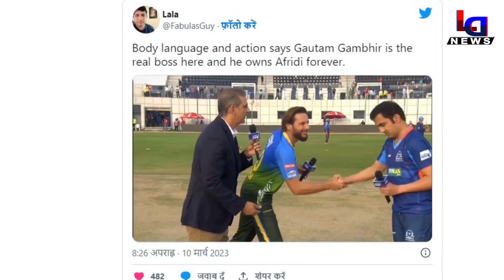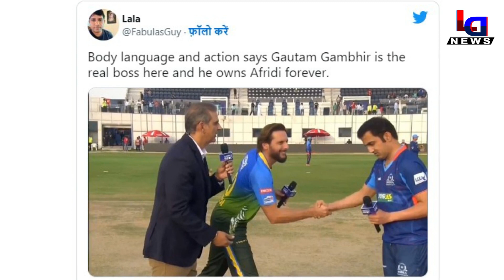Legends League Cricket : Gautam Gambhir and Shahid Afridis awkward Handshake Moment Video | ldnews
The big-hearted Shahid Afridi and Gautam Gambhir meet at the Legends game